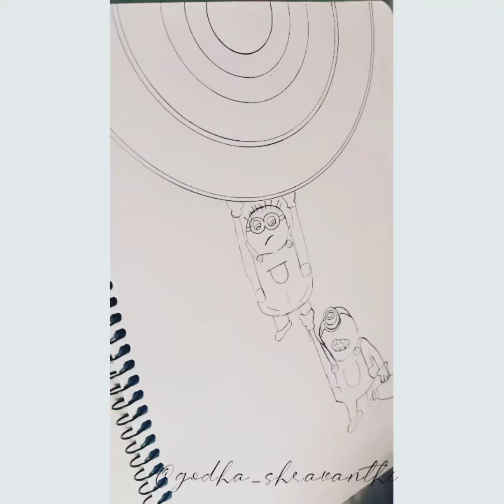Cute Minion || Mandala Art || Cartoon ||Comic || Arts || Paintings || Art._.diary._